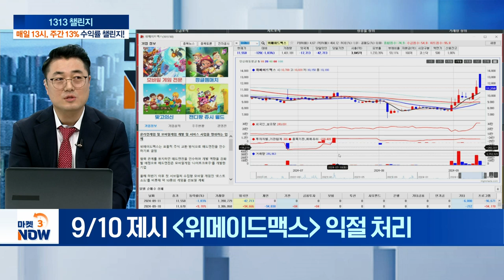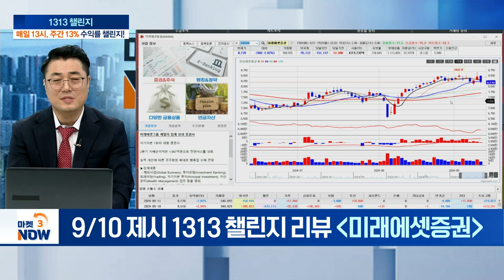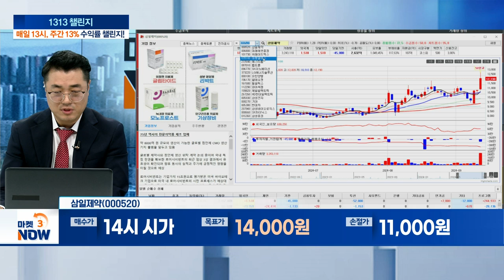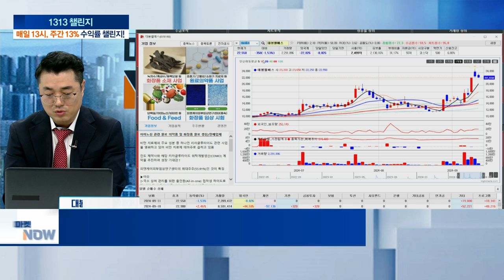삼일제약, 대봉엘에스 [1313 챌린지] | Market Now 3 (20240911)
삼일제약(000520)
- 상반기 매출 1086억 ‘사상 최대’... 영업익 43%↑
- ‘아멜리부·레바케이’ 등 신제품 효과 본격화 전망
- 연매출 2000억 목전... 점안제 CMO로 성장 탄력

대봉엘에스(078140)
- ‘위고비’ 출시 임박에 비만치료제 관련주 주목
- 비만치료제 정부 과제 수행... 신약 기대감↑
- 비만약 주성분 ‘리라글루타이드’ CDMO 계약 추진